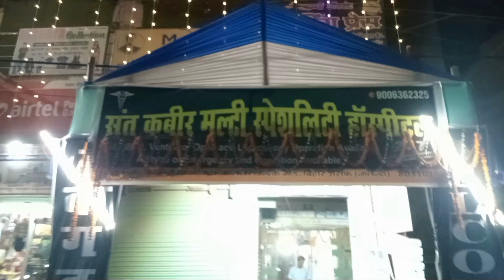मल्टी स्पेशलिटी अस्पताल का हुआ शुभारंभ, कम कीमत में एक ही छत के नीचे मिलेगी सारी सुविधाएं।